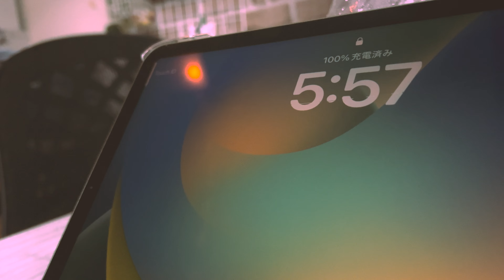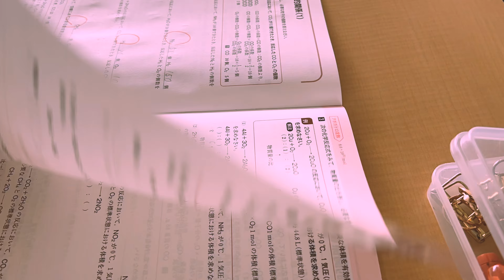The day 5 days before an EXAM📚 Study Vlog || 🇯🇵high school life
Please provide time lapse videos of study.↓
📷 Links
I post pictures that I studied every day! let's follow 💜
Yuhan's Instagram

💁‍♀️About me
Hello! I'm Yuhan, a Japanese high school student!
I'm posting a video about my studies.
🎧 Music
曲名「Barely」「Sanctuary」「Fake」「forgive」